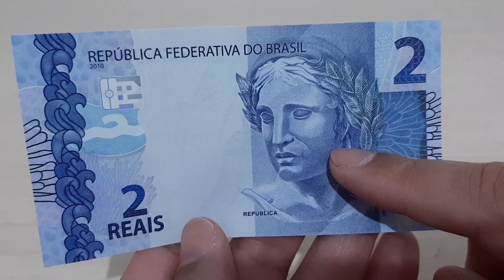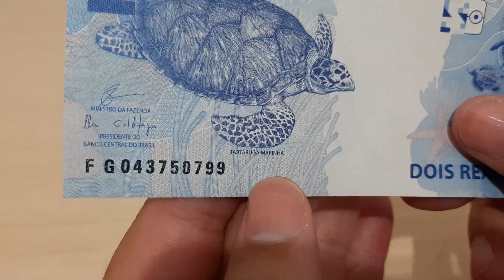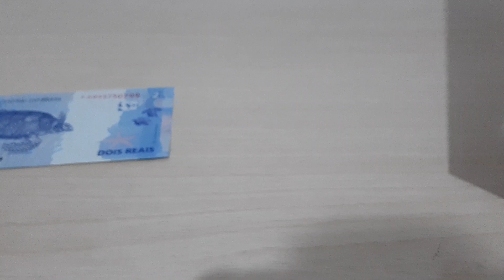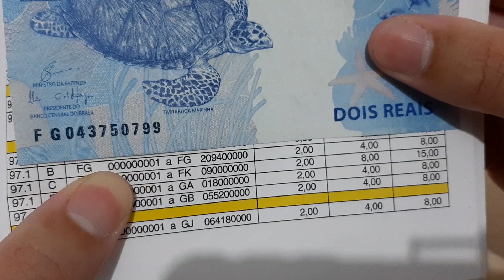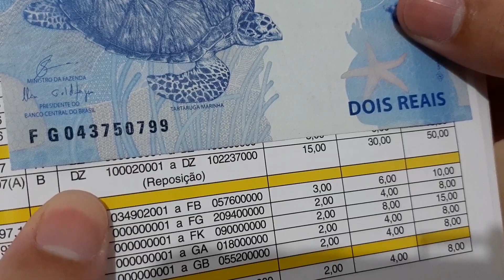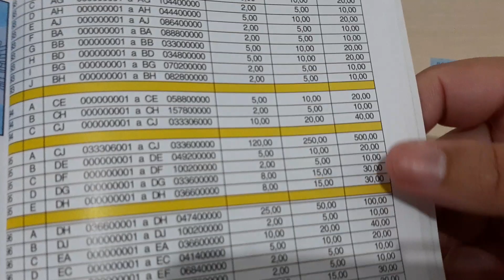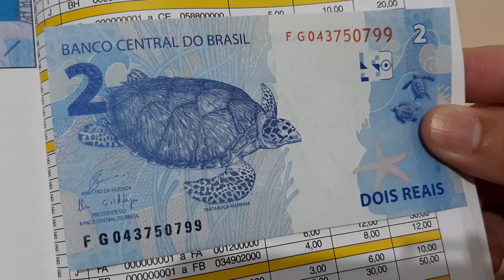CÉDULA DE 2 REAIS - VALOR ATUALIZADO EM 2021